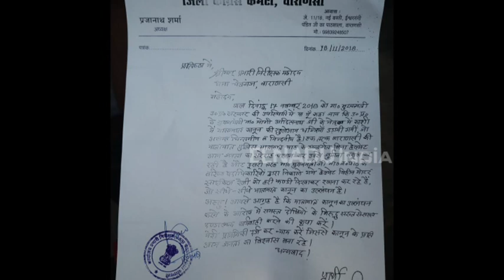वाराणसी: बाइक रैली में बीजेपी कार्यकर्ताओं ने बिना हेलमेट के की सवारी, कांग्रेस ने दर्ज कराई शिकायत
वाराणसी: 17 नवंबर को मुख्यमंत्री ने कमल संदेश यात्रा को हरी झंडी दिखाई थी, जिसके बाद हजारों की संख्या में बिना हेलमेट लगाए बीजेपी के कार्यकर्ताओं ने बाइक रैली निकाली थी. इसको लेकर कांग्रेसियों ने वाराणसी के चेतगंज थाने में शिकायत दर्ज करवाई है.